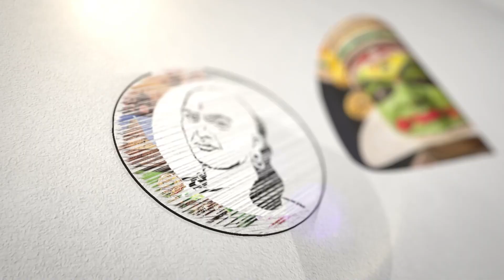NLC போராட்டத்தில் நடந்தது என்ன ? விளக்கமளித்த அன்புமணி | PMK Anbumani Ramadoss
சாணக்யா!